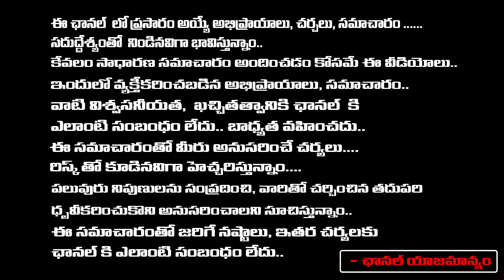రాకేష్ మాస్టర్ మూడో భార్య కాదు..ఇదో పెద్ద దొంగ..| Vizag Satya Exclusive Interview | First Telugu